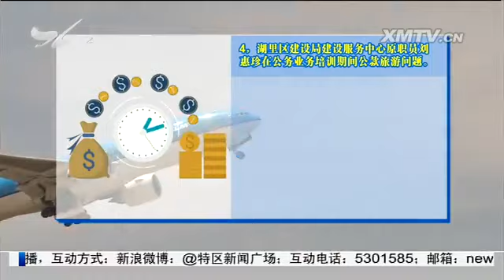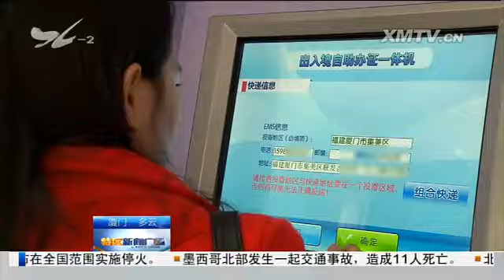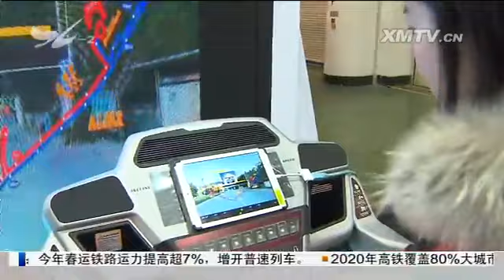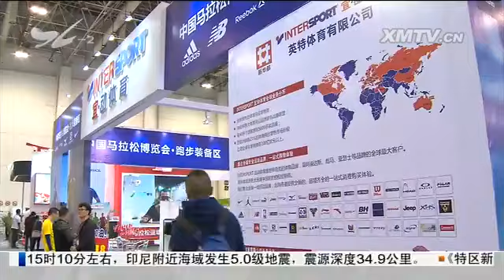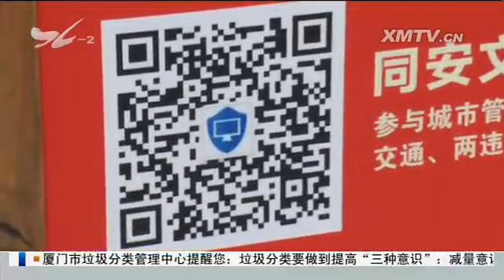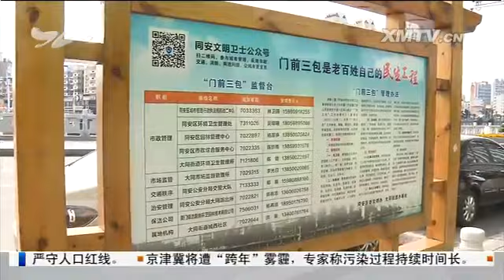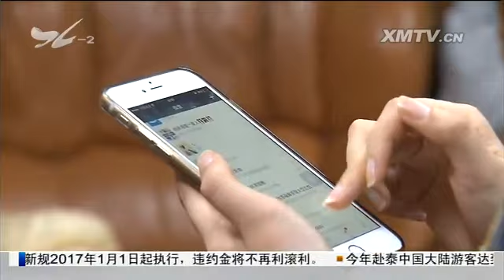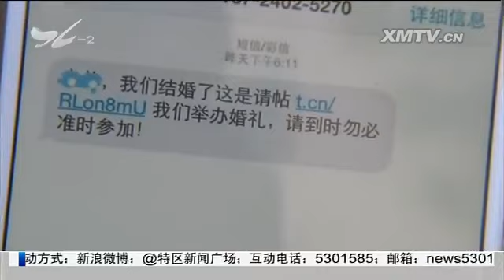特区新闻广场 2016.12.30 - 厦门电视台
监督视线：市纪委通报五起典型案例

　　今起赴港澳台再次签注可到家门口的派出所办理

　　明年3月起BRT起步价调整为1元

　　中山医院新门急诊综合大楼开工建设

　　首届中国马拉松博览会今天开幕

　　明起气温渐回升 市民暖意迎新年

　　抢钥匙抢手机 "黑车"司机当"跑男"

　　市民与城管：同安区多举措助力"门前三包"

　　摆象棋残局 六名男子路边诈赌

　　年终骗术揭秘 三类新型诈骗需警惕